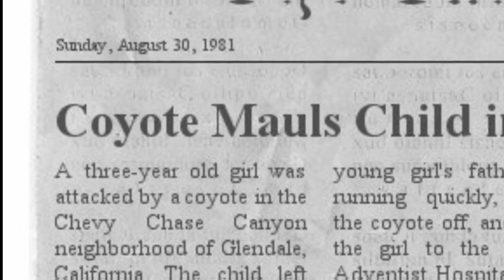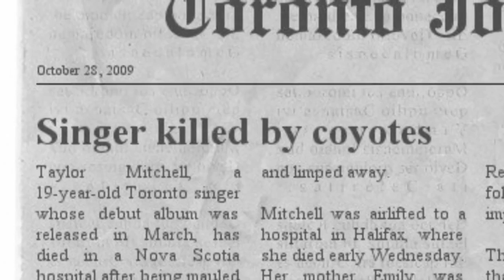Surviving a Coyote Attack: Teen Hunter's Harrowing Tale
This week, we'll visit with Jackson Jordon and his narrow escape from death in the woods of Georgia after an attack from a pack of coyotes when he was only 16.

Fight to Survive tells the inspiring true stories of outdoorsmen who have faced down death in the wilderness and lived to tell their story.